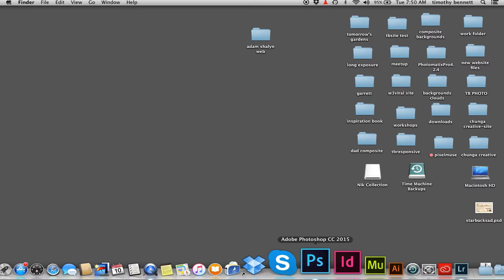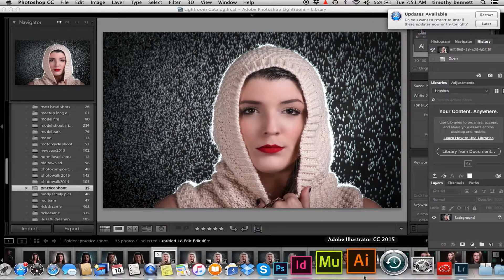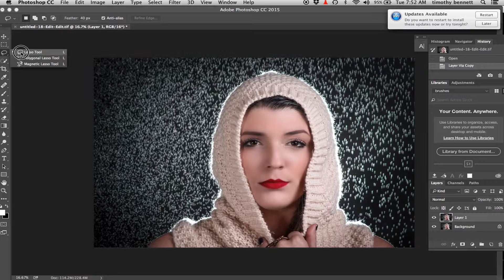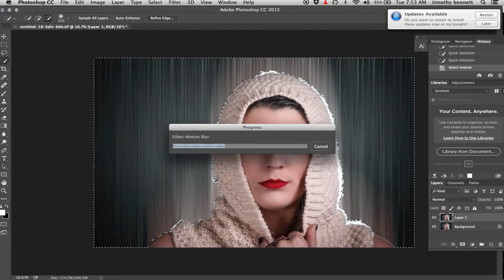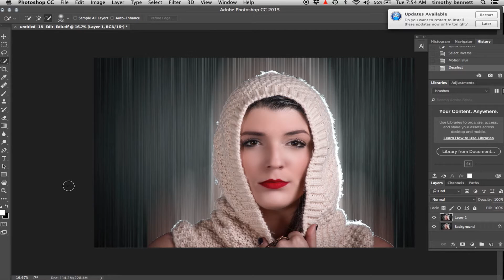Adding a motion blur to a portrait in photoshop.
In this quick video i will show you how to use photoshops motion blur filter to add an abstract look to your portraits.